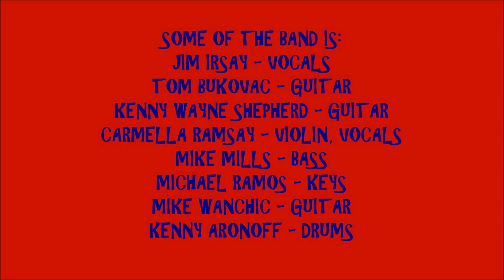2023 - #552 - JIBC #8 - COMFORTABLY NUMB - JIM IRSAY BAND & FRIENDS (7/15/2023)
2023 - #552 SATURDAY NIGHT JIM IRSAY CONCERT SOUNDS #8 ! ! ! !  COMFORTABLY NUMB - JIM IRSAY BAND & FRIENDS ! ! ! !
RECORDED LIVE AT THE JIM IRSAY COLLECTION CONCERT AT TD GARDEN IN BOSTON, MA.ON SATURDAY JULY 15, 2023.